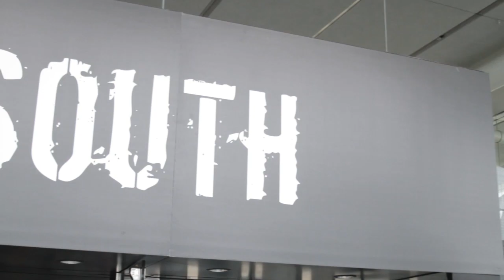Sean Donaldson | VMworld 2013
Secure24 is a Michigan-based cloud provider that offers regulatory compliant hosting for mission critical applications. Sean Donaldson, the company's chief architect, discussed his company and the cloud ecosystem in an interview on theCube at VMworld 2013.

The term cloud computing means different things for different people. For Secure24's customers, it means a secure environment that combines the transparency of on-premise infrastructure with the cost benefits of outsourcing. According to Donaldson, his company tailors SLAs to individual clients and measures downtime in impact on day to day operations rather than system availability. As a result, customers have a much bigger safety net than Amazon Web Services (AWS) users.

Donaldson says that virtualization transitioned from a consolidation product to an availability solution with the release of vSphere 5, which introduced increased VM size and an array of enterprise features that were not previously available in virtualized environments. Secure24 uses VMware's software to deliver high availability, failover over across multiple data centers, other capabilities that organizations require for their tier-one applications.

Asked to elaborate on Secure24's network infrastructure, Donaldson details that each client deployment has a private MPLS network. He adds that his company is considering to implement SDN through VMware's newly announced NSX network virtualization too, which offers automated management and simplified security.

The executive admits that AWS is a leader in the latter field, but highlights that his company has caught up by aligning itself with Cisco, EMC and VMware. Secure24's value proposition also includes full visibility, which he says is essential for large organizations that get audited on a regular basis.

Sean Donaldson, Secure24, at VMworld 2013 with Stu Miniman Dave Vellante